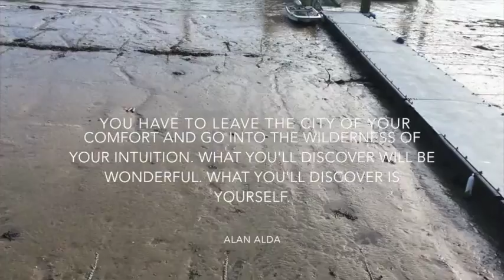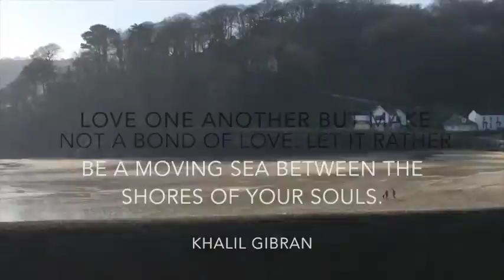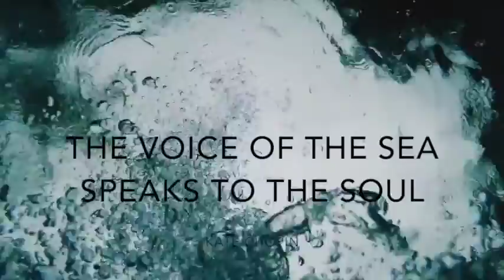THE VOICE OF THE SEA SPEAKS TO THE SOUL // VLOG 3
Yep I'm vlogging. Sharing my journey as a musician and songwriter. Giving you an insight into what actually happens behind the making of my music, and what it's like to live a life as a songwriter. musician and performer. Come along for the ride!

Music featured in vlog:
Heart Beats- Silent Partner